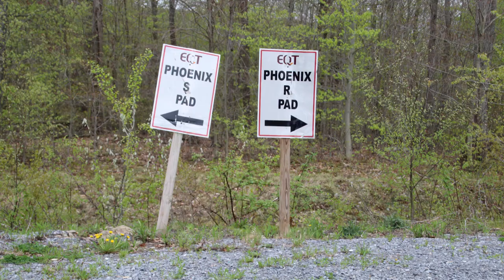EQT Phoenix S Pad, Tioga County, PA (May 2019)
EQT
Phoenix S Pad
Wellsboro, Tioga County, PA
(41.64165, -77.27646)
Filmed 5/9/2019